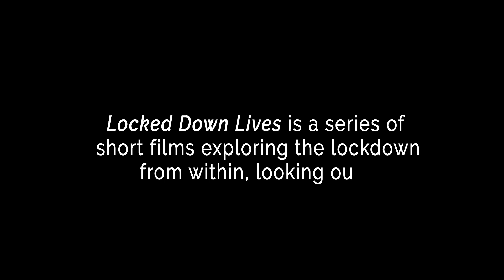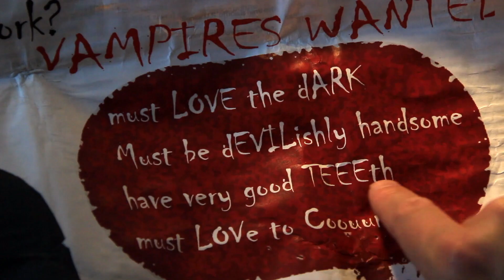"SUNRISE" by Justine Wahlin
In "SUNRISE" Justine tells the fictional story of Geoff -- a corporate drone who has lost his job due to the pandemic. As his world crumbles around him he finds himself in an incoherent state where he considers an usual new line of employment.